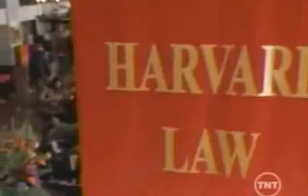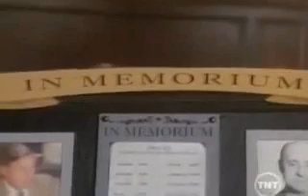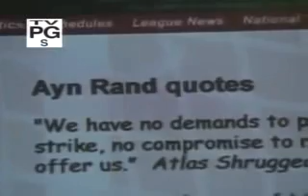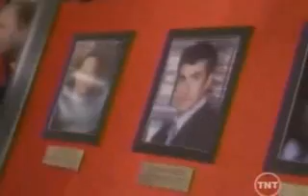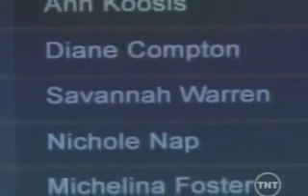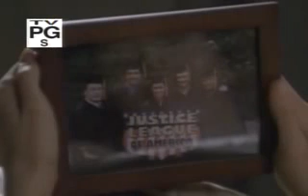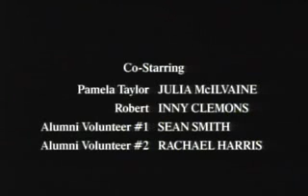Judging Amy Sea 03 Epis 18 the justice league of america